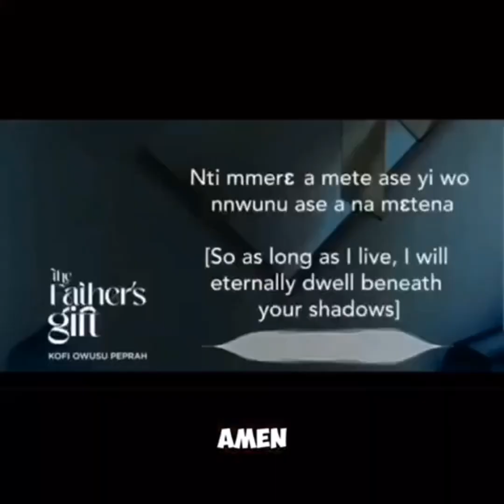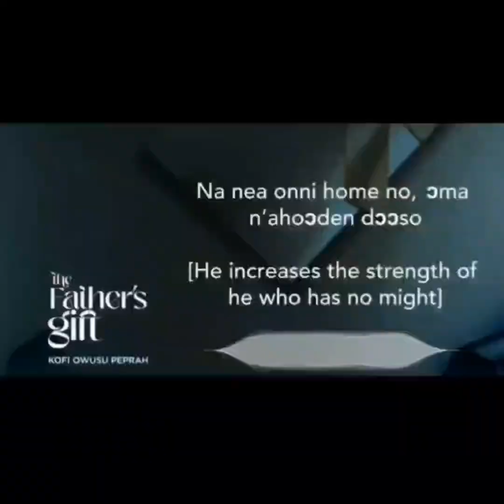June 3, 2024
Every Christian must withdraw from the public often to meet with his God just as Christ did.
This video outlines various reasons why it is necessary to do so.  Make up your mind to do so and enjoy the full benefits. Blessings
Supernatural Turnaround